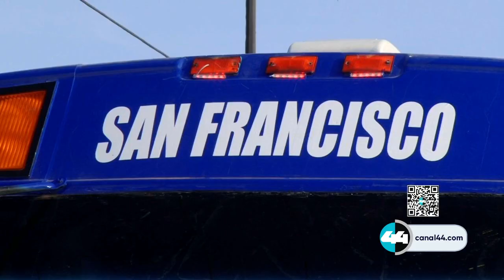Choque con volcadura en la Gómez Morín